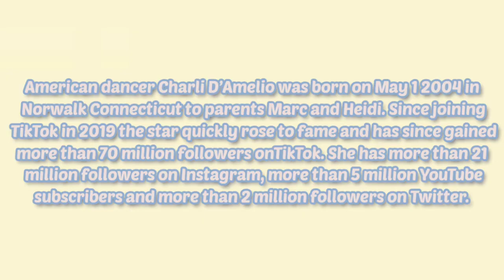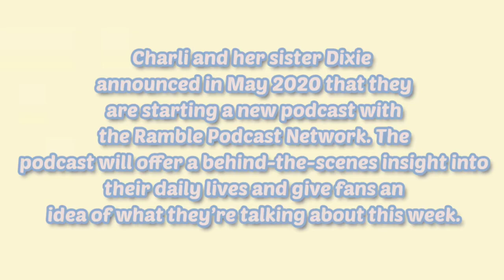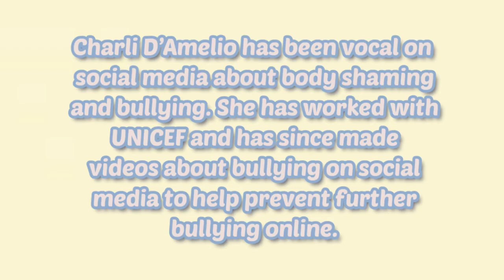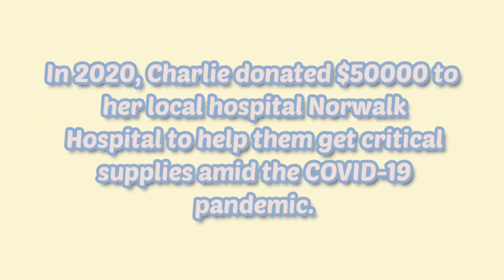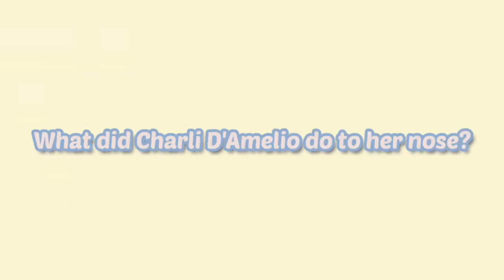Charli D'amelio Biograpfy | How Much Money Charli Make? | Family, Friends, Career and more